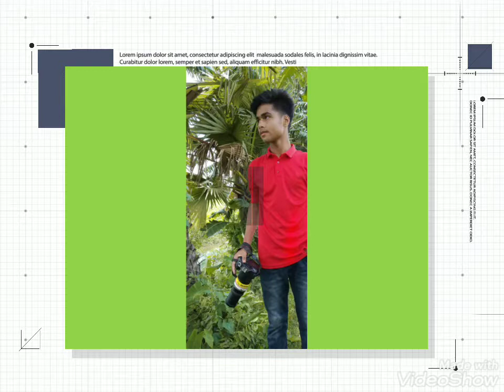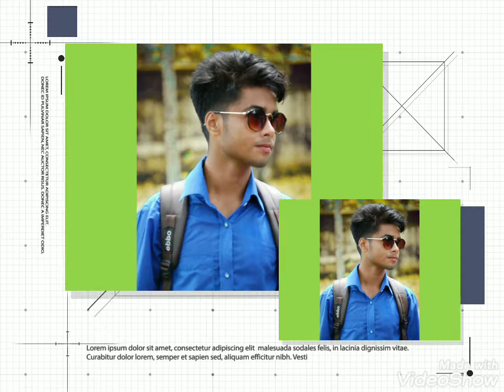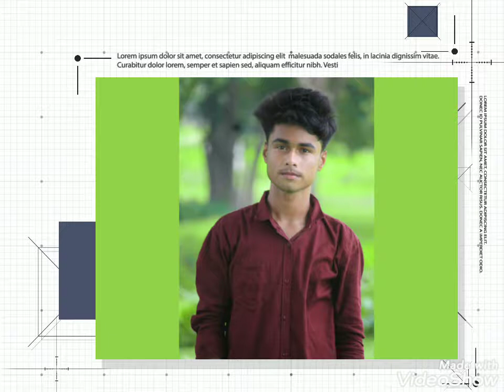Tari mari song...(tushar#) pic